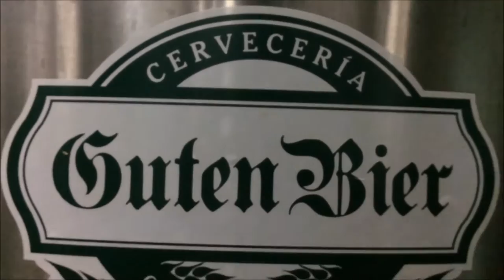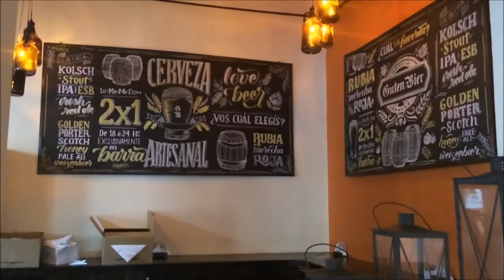Documental cerveza artesanal "Guten Bier".